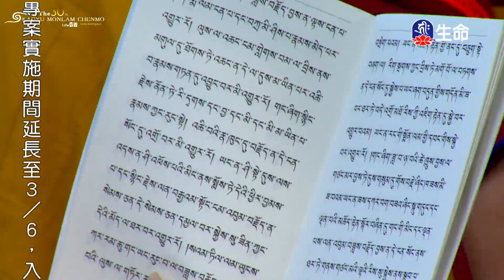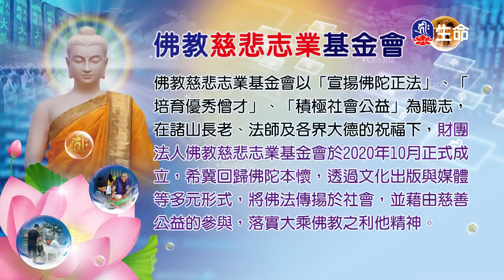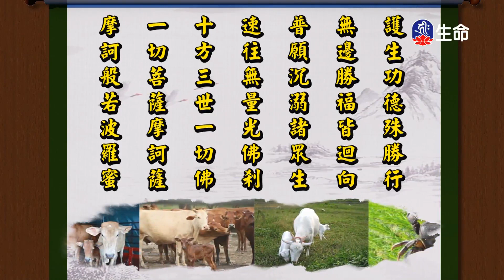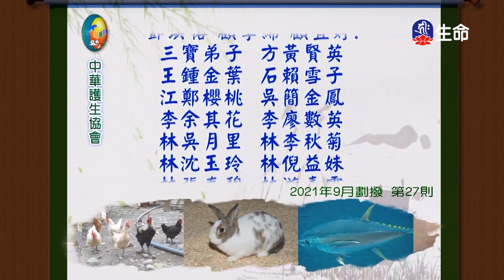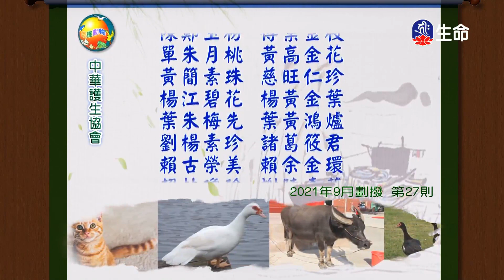不動佛超薦壇城儀軌修持(2)_祈願法會特別節目_(lifetv_20220303_08:00)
祈願法會特別節目_不動佛超薦壇城儀軌修持(2)。